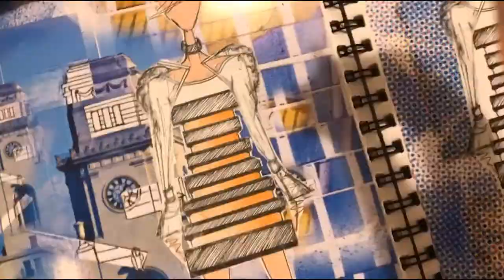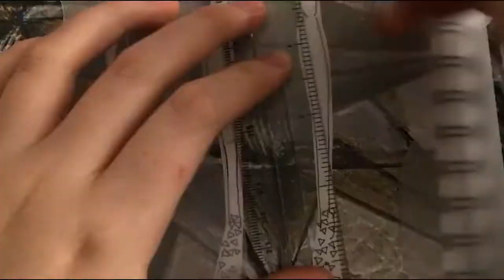The Agora Collection Commercial 2020